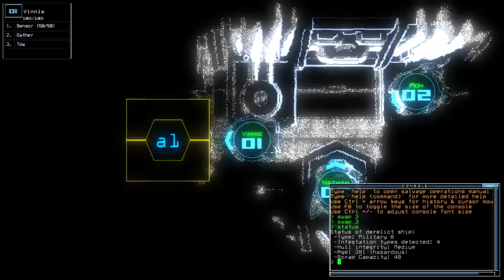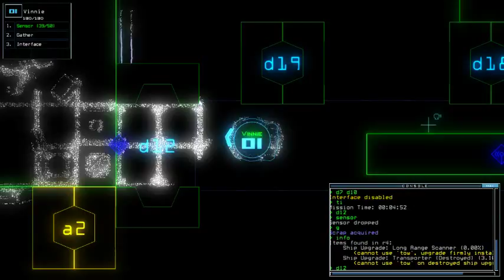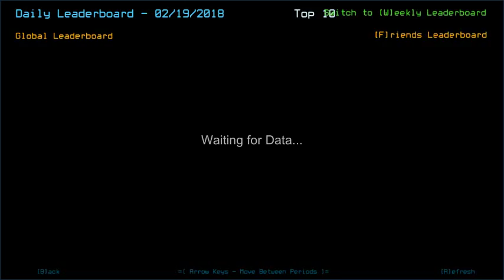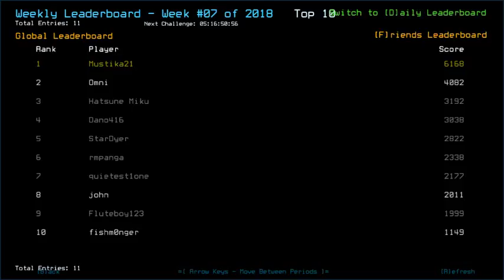Duskers Daily 19 Feb 2018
Really exciting run despite the nigh-mess-up situation, but less lucky.
As of the Stargate bug on the Weekly Challenge I told at the end, I already overcame it by making file backups and quit-then-restart it. So unfortunate the challenge can be this buggy, but then the game in general IS buggy, sooo.